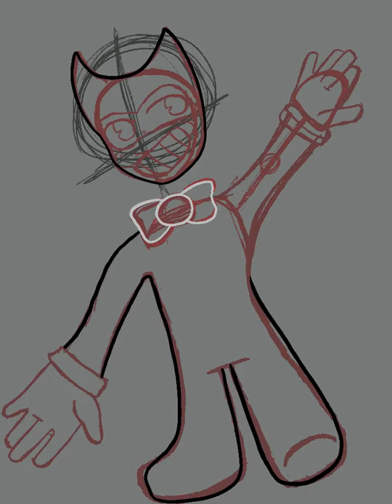Bendy drawing (bendy and the ink machine) (SpeedPaint) (No Music Yet)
It's a little bad.

First time drawing Bendy in like 3 years.